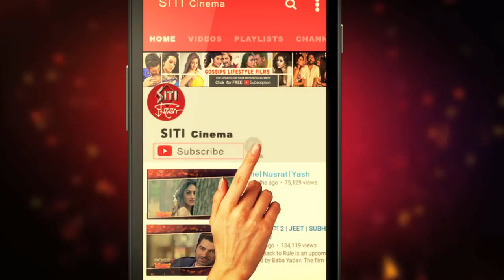Dev আর Jeet এর লড়াইয়ে বন্ধ Shooting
শোনা যাচ্ছে  Dev আর  Jeet এর মধ্যে লড়াই দৃশ্য শুট করতে গিয়েই নাকি বন্ধ করে দিতে হয়েছে মাফিয়া মুভিটির শুটিং । দুজনের এতই বন্ধুত্ব যে পরস্পরের প্রতি রাগের এক্সপ্রেশন ঠিক ফুটে উঠছিল না